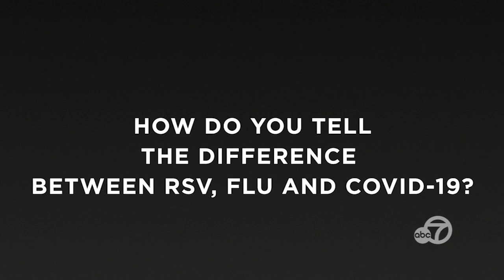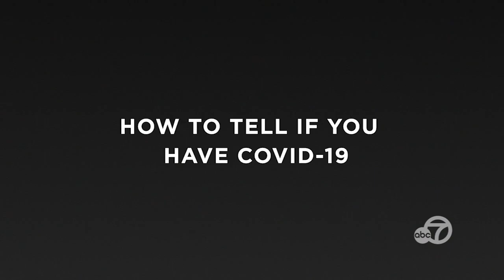RSV, flu and COVID-19: How to tell the difference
The triple threat - or "tripledemic" - of influenza (flu), COVID-19 and respiratory syncytial virus (RSV) have many of the same symptoms in common, and it is hard to tell which one you've got.

We talked to Dr. David Hoffman, pediatric hospitalist at MarinHealth Medical Center, to share his insights on how to tell them apart and when you should and shouldn't worry.